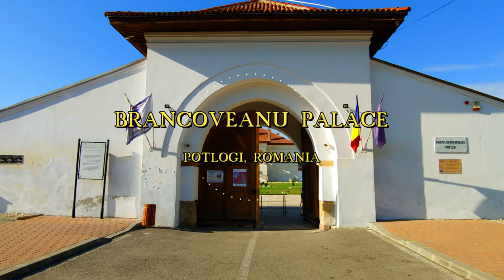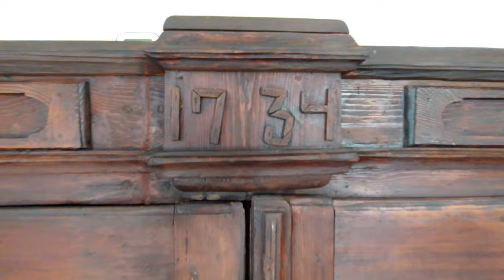Brancoveanu Palace (Potlogi, Romania) | Palatul Brancovenesc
Camera & editing: Anca Fronea